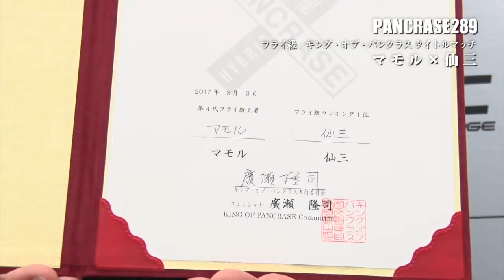8月20日パンクラス メインイベント マモルVS仙三 煽りV 俳優の塩谷瞬さんコメント入り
パンクラスFacebookはこちらから